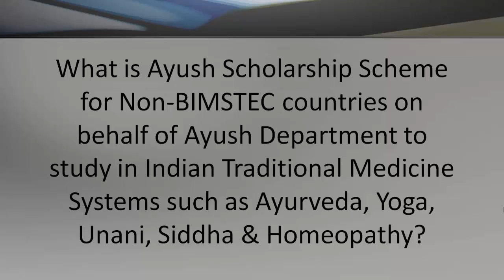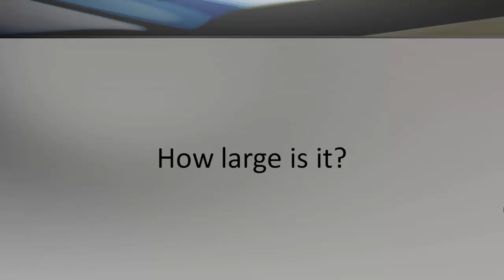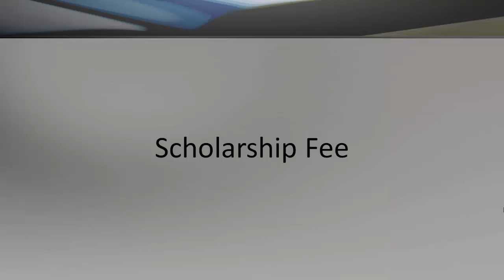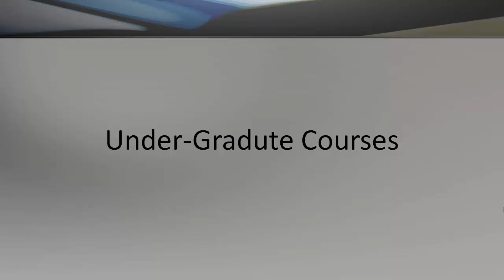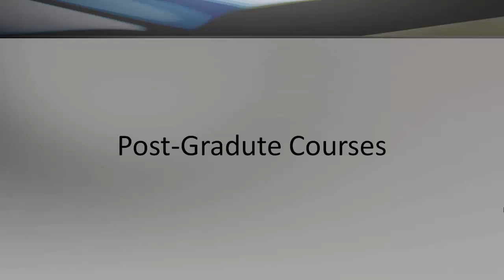Ayush Scholarship Scheme for Non BIMSTEC countries